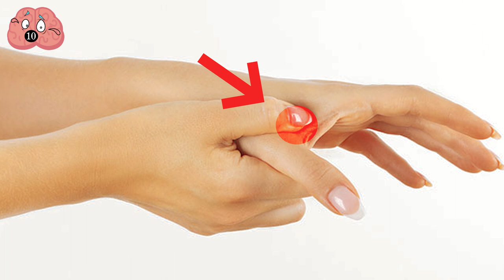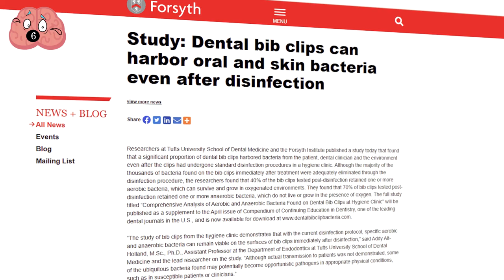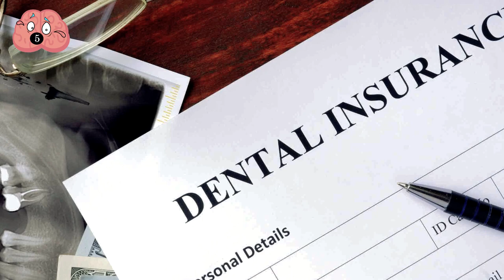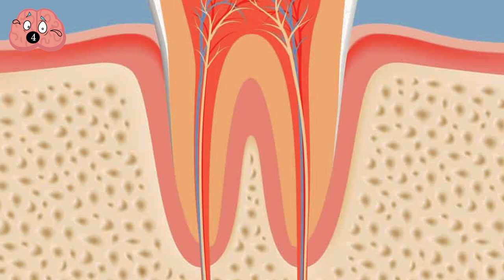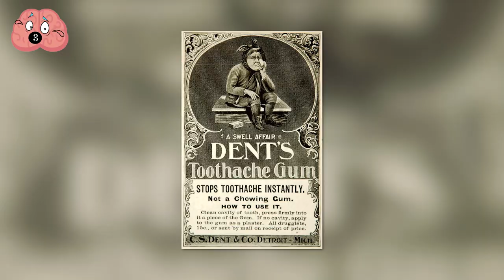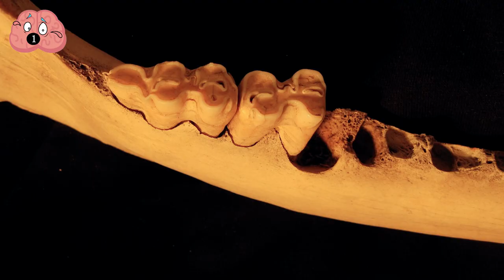Secrets Dentists Would Prefer You Didn't Know!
Did you know that dentists prefer their patients not to know some of the secrets they have? In this video, we're going to share some of the secrets dentists would prefer you didn't know. From painless dental procedures to hidden fees, these secrets will surprise and shock you!

If you're looking for tips on how to take care of your teeth, then be sure to watch this video! We'll share secrets that dentists would prefer you didn't know, and show you tips on how to take care of your teeth without having to go to the dentist. After watching this video, you'll be well on your way to healthy teeth and a peaceful dental experience!

00:00 - Intro
00:31 - Reversing Dental Problems on Your Own.
01:35 - Regular Dental Check Up and Flossing.
02:42 - The Truth About Brushing
03:52 - Optimal Time for Appointments
04:47 - The Dirty Secrets of Bib Clips
05:51 - Dental Insurance Isn't Cost Effective
06:55 - Whitening Teeth Can Be Dangerous
07:52 - They Might Not Have the Latest Technology
08:53 - Mysterious Dental Instruments
09:53 - Where Your Extracted Teeth Go